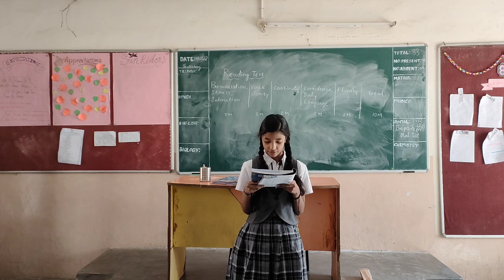Kavya Sudha from grade 8 practiced reading two paragraphs from the lesson My Big Brother.